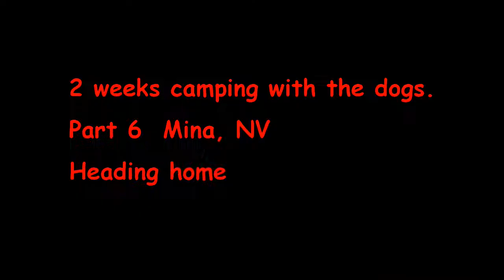2 week trip down hwy 395 CA. (video 6 of 6)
My 2 week trip camping along the hwy 395 in CA comes to an end. Enjoy! From 2018